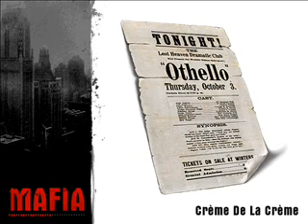Mafia - Creme De La Creme - The Airport - Back To The Bar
.Made by RaduChetraruc.